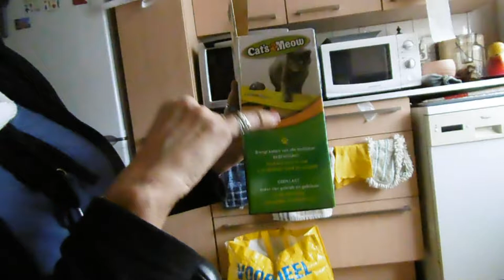Vervolg van Naar het praktijk van de huisarts en op de terugweg boodschappen doen #249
Megapixels: 16 megapixel
Optische zoom: 12x
Beeldsensorformaat: 1/2.33 inch
Beeldstabilisator:  Ja
Digitale zoom: 4x

Samsung Galaxy S5:
Resolutie 720x1280